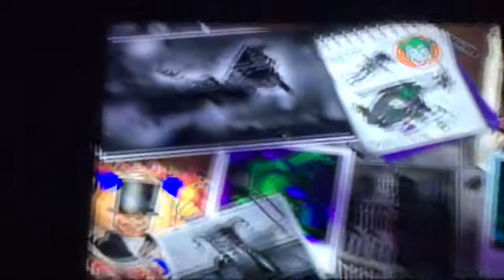Let's Play: LEGO Batman E29 - Lure of the Night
In this episode, Joker runs into Killer Moth, electrocutes him, we build a couple mini helicopters, run through a playground, build a Jack-In-The-Box type thing, ride the giant creepy thing that pops out of it, rescue Harley from the police, and Moth almost gets caught by the light of the Batwing.